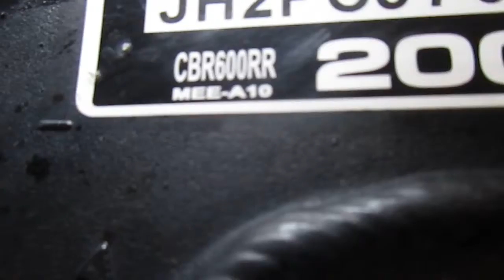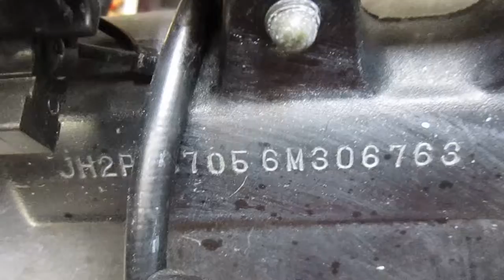Starting Wrecked 2006 Honda 600RR #1038